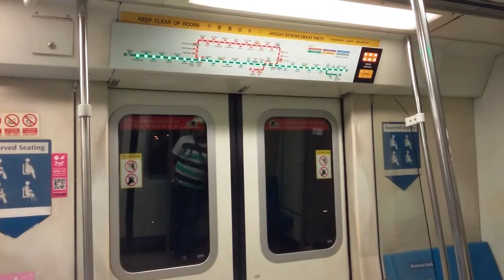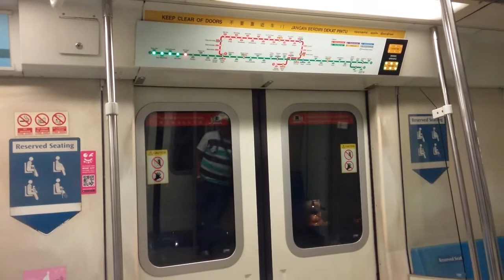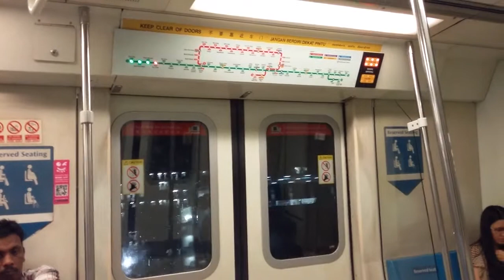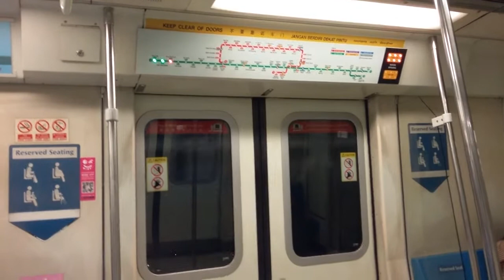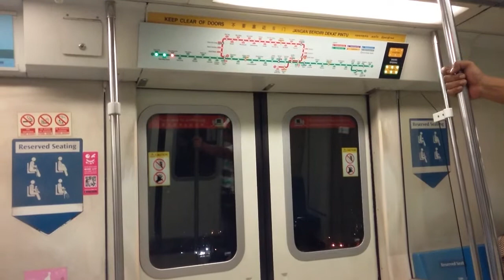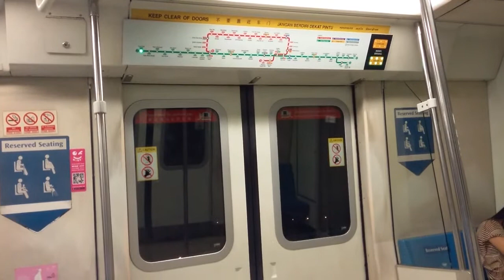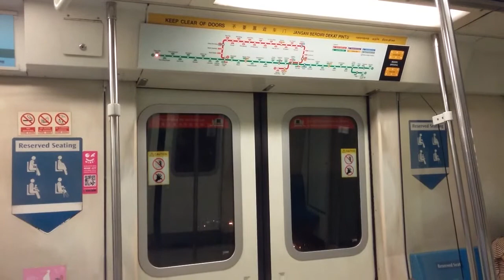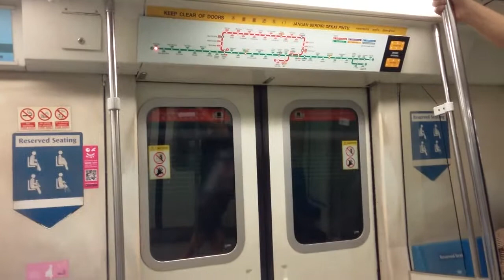[STARiS Error]SMRT C651 Set 237/238 Pioneer to Tuas Link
Filmed on 18 June 2017 (Tuas West Ext. First Day)